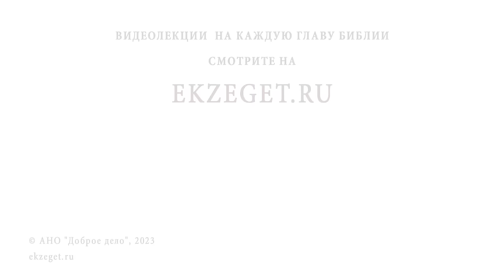ВРЕДНА ЛИ СЕНТИМЕНТАЛЬНОСТЬ В ДУХОВНОЙ ЖИЗНИ ? Протоиерей Федор Бородин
Команда Экзегет.

В сегодняшнем видео на библейском портале Экзегет, протоиерей Федор Бородин отвечает на вопрос: "Вредна ли сентиментальность в духовной жизни? "

🔸  Душевные переживания
🔸  Духовное осмысление
🔸  Молитва
🔸  Проявление любви